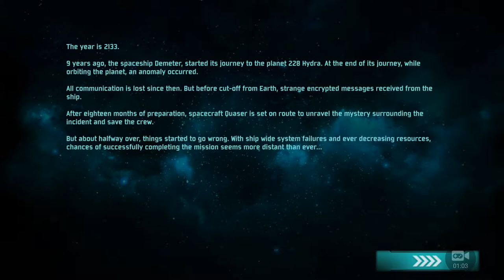Quaser One - Updated Ep 1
Quaser One updated version. New play through.